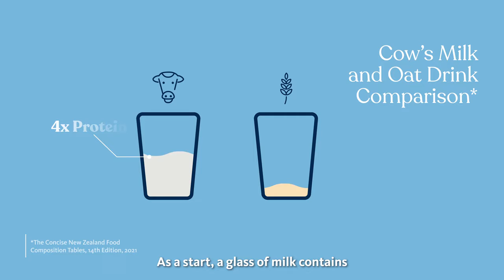Cow's milk vs plant-based beverages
Discover the significant protein and calcium advantage of cow's milk, its essential amino acids, and lower glycemic index. Uncover the bioavailability edge and nutrient absorption superiority in cow's milk over plant-based beverages.

References:
"Glass of Milk and Oat Drink Comparison": The Concise New Zealand Food Composition Tables, 14th Edition, 2021

Lopez M J & Mohiuddin S S (2023). Biochemistry Essential Amino Acids. In StatPearls [Internet]. StatPearls Publishing; PMID: 32496725.

Gibson R S, Perlas L, Hotz C (2006). Improving the bioavailability of nutrients in plant foods at the household level. Proceedings of the Nutrition Society, 65(2):160-8.

Kumar S, Pandey G (2020). Biofortification of pulses and legumes to enhance nutrition. Heliyon, 6(3):e03682.

Atkinson FS, Brand-Miller JC, Foster-Powell K, Buyken AE, Goletzke J. International tables of glycemic index and glycemic load values 2021: a systematic review. Am J Clin Nutr. 2021 Nov 8;114(5):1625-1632.

Scholz-Ahrens K E, Ahrens F, Barth C A (2020). Nutritional and health attributes of milk and milk imitations. European Journal of Nutrition, 59(1):19-34.